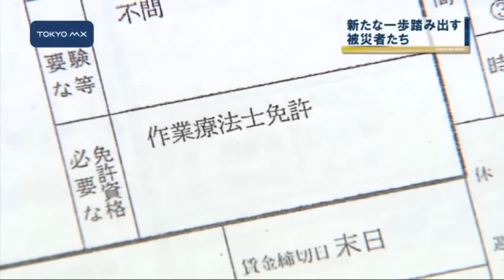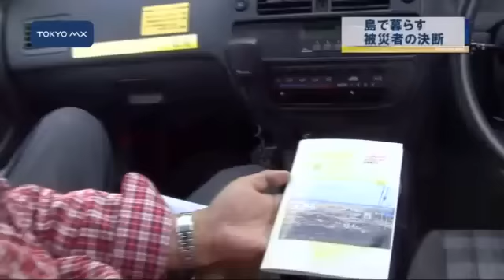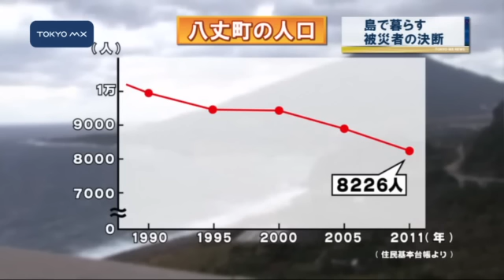東日本大震災から2カ月半 新たな一歩踏み出す被災者たち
朝9時半に到着する定期船。この船に被災者の姿がありました。高橋勝美さんと丹治秀雄さん・伸子さん夫妻。都心からおよそ300キロ離れた八丈島に住むことを決断し、この日やってきました。
　高橋さんが住んでいたのは、福島県相馬市磯部です。高橋さんはここで治療院を営んでいましたが、3月11日の津波で全てを失いました。高橋さん「ここまでたどり着くまでまあ大変でした。晩年は島でゆっくり過ごしたいという夢があったものですから、家もなくしたし、いっちゃおうと決心したんですよ」と話します。一方、丹治さん夫妻は、福島県郡山市から自主避難しました。福島・福井・新潟と避難先を転々とする中で高橋さんと出会い、一緒にや
■■↓全文を見る■■